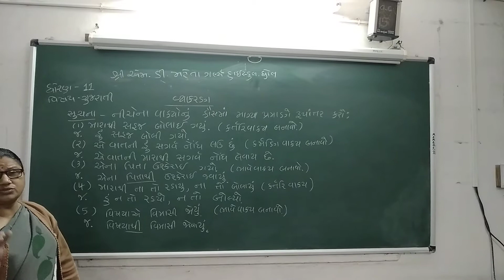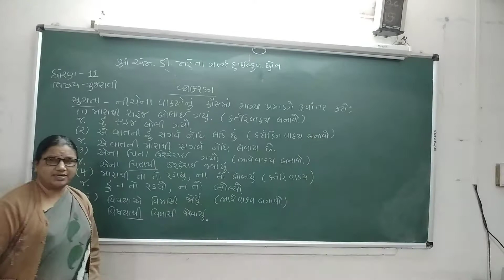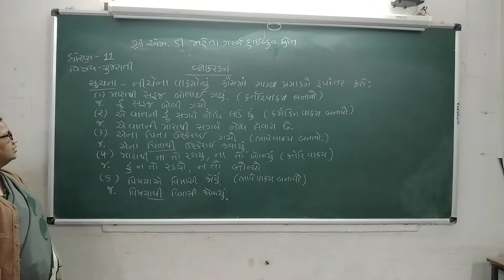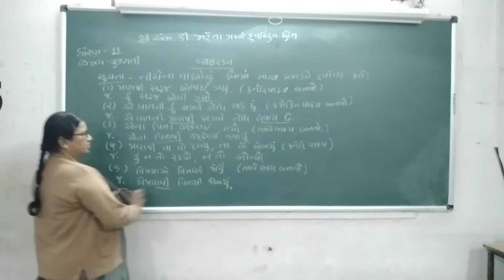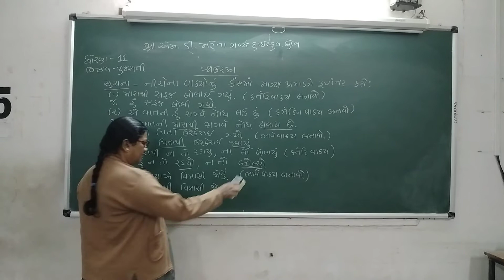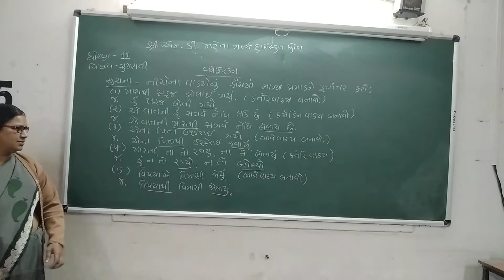Std-11 gujarati vyakaran